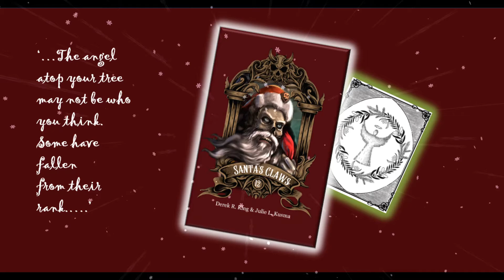Santa’s Claws book trailer